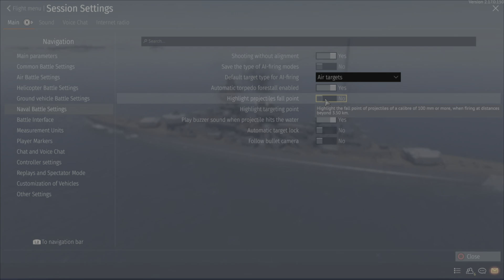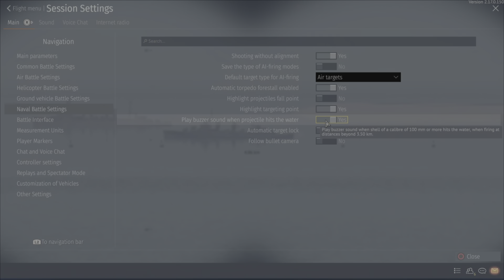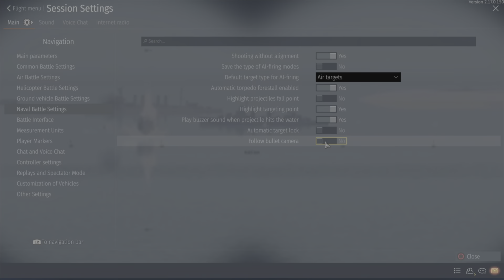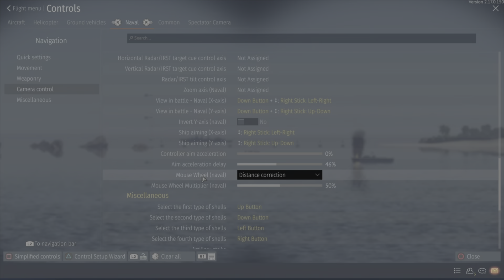شرح اعدادت الكنترول لسفن في لعبة وار ثاندر